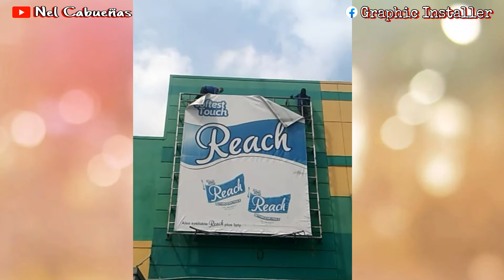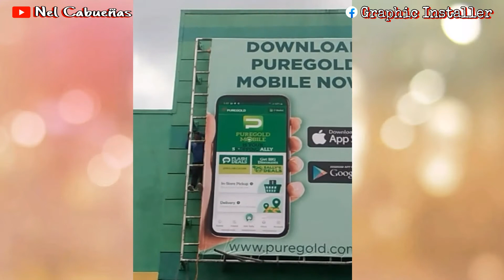Billboard installation @ Puregold QI central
lupit nila. walang nag vid saken